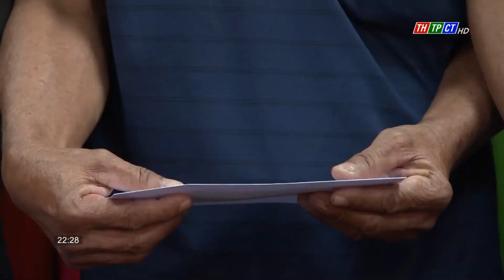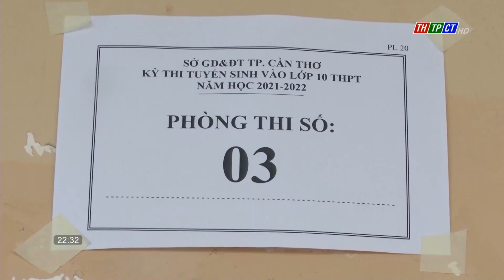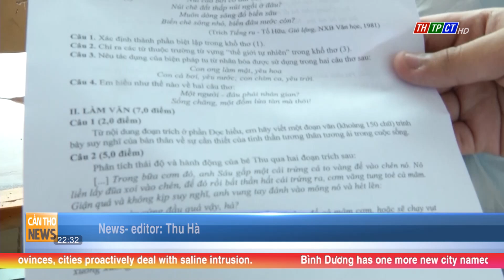Cần Thơ News 15/2/2023 | Cần Thơ TV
Headlines:
- Leaders of Cần Thơ city people’s committee and departments, sectors received ambassador of the kingdom of the Netherlands to VN Kees Van Baar who came to visit and work in Cần Thơ city.
- Cần Thơ city people’s committee gave instructions to clear difficulties for the real estate market and the development of accommodation.
- The inspection group of Cần Thơ city’s Military Headquarters inspected the preparation for training recruits in 2023 at the Infantry regiment 932.